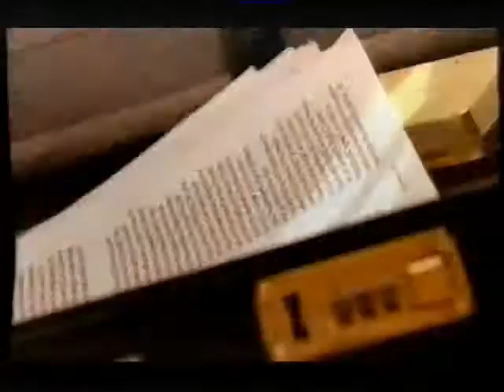BBC Two Continuity - Monday 19th January 2004 (3)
Going out of The Simpsons, this clip includes promotions for Liverpool v Newcastle & Manchester City v Tottenham (on BBC One) and CBeebies. The clip concludes with the Sticky Label ident into The Fresh Prince of Bel Air.